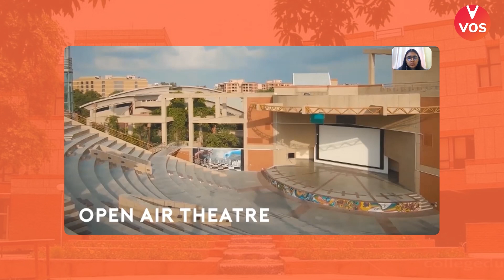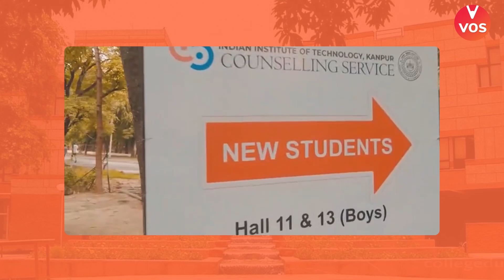IIT Kanpur Campus Tour | Indian Institute of Technology, Kanpur | Campus Life | Hostel Life | VOS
IIT Kanpur Virtual Tour- Watching dreams in your sleep is normal, witnessing & manifesting them, sounds thrilling! That’s what Vedantu Olympiad School has done by joining hands with TOSC- IIT Kanpur. VOS presents IIT Kanpur Virtual Tour, where you can witness how your future in India’s Top Engineering college is going to be.

👉 Vedantu Olympiad Litmus Test 2022 - A True Test for Genius Minds! Qualify it to learn from India’s Top Teachers & bag Olympiad Gold.
👉 Exam Date - 26th Feb
👉 Exam Time - 3 PM

IIT (Indian Institute of Technology) Kanpur is one of the top premier institutes of technology in India. The Government of India established IIT Kanpur in 1958. The main aim of the institute is to provide quality education, deliver quality research, and provide leadership in technological innovation. IIT Kanpur is one of the top IITs in India, which has been showing excellence in not only academics but also research. The premier institute has been focusing on research initiatives and has tie-ups with various universities and organizations across the globe.

Vedantu Olympiad School is always up to such collaboration to bring the best learning sources for the students. Hence, we are joining hands with every possible institute of India to create a platform, where all deserving students can reach out to India’s Top teaching faculties, who can enlight them towards their dream profession.

Vedantu Olympiad School is our effort to make education and preparations for these Olympiads easy for everyone. We will not only cover the entire syllabus of every Olympiad exam through the series of live classes, but we also bring you an Olympiad exam chapter-wise playlist, critical topics, previous years’ Olympiad question paper solution, tips, and shortcuts. And not just that our Master teachers will guide you in qualifying INMO 2022, INJSO 2022, IOQC 2022, NTSE, KVPY NSTSE, etc. Our master teachers have already supervised thousands of students to pass the Olympiad exams.